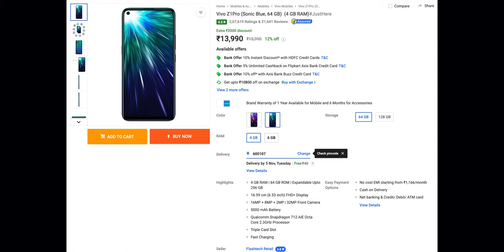Redmi Note 8T, Realme OS, Mi Watch, Apple TV.............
Hey guys welcome to Tech Varthalu!This is the 7th episode of our series!This series will be telecasted every Friday!watch the episode and enjoy!

Manchidhi:)